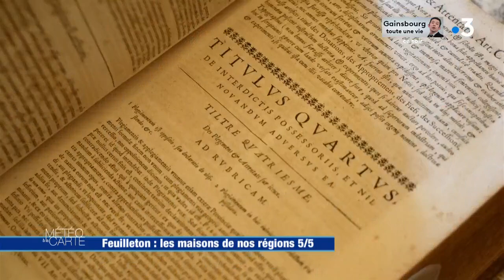Feuilleton : les maisons de nos régions 5/5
Pour terminer ce feuilleton sur les maisons typiques de nos régions, nous partons à Saint-Malo. Les armateurs bretons y construisaient leurs résidences estivales, les malouinières.

RÉAGISSEZ
Hashtag